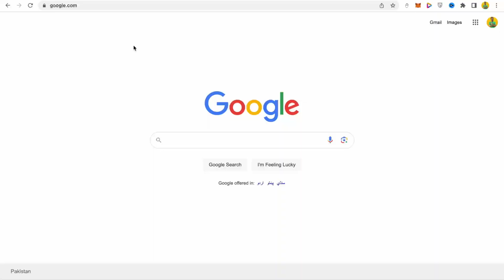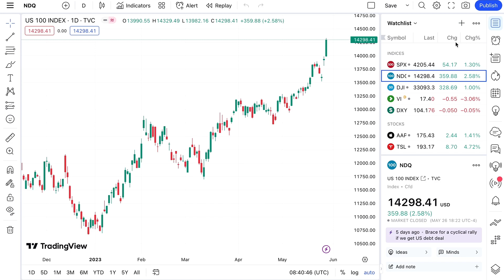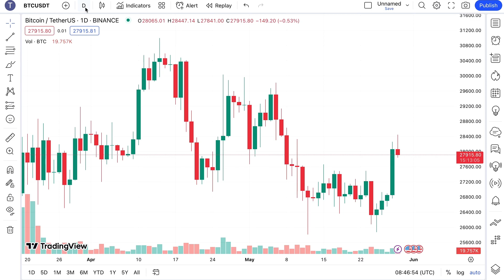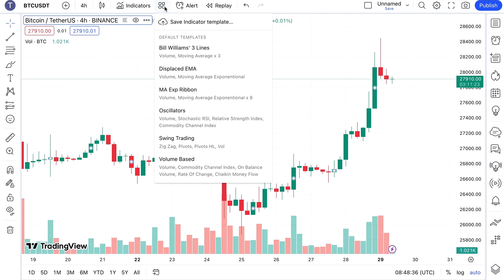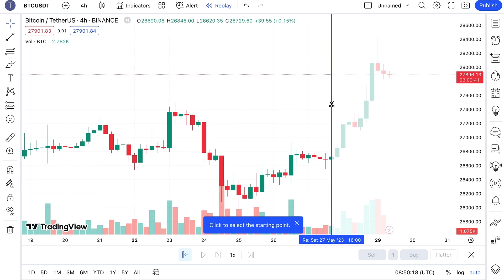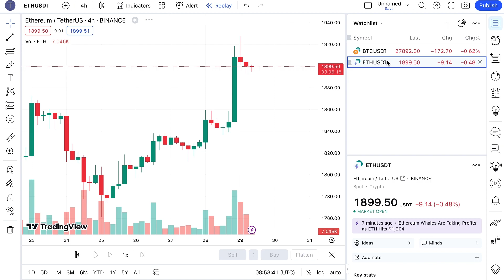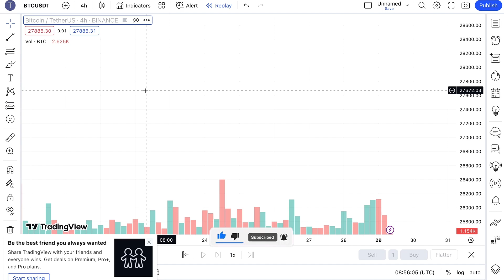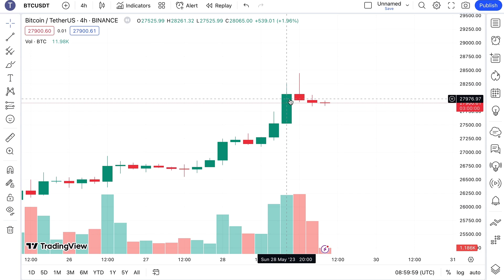Step By Step TradingView For Technical Analysis - Basic For Beginners ( Crypto Course EP #7 )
How To Use TradingView For Technical Analysis  - Basic For Beginners ( Crypto Course EP #7 )

In this video, I will show you that how you can use trading view tool for technical  analysis and basic features of trading view.